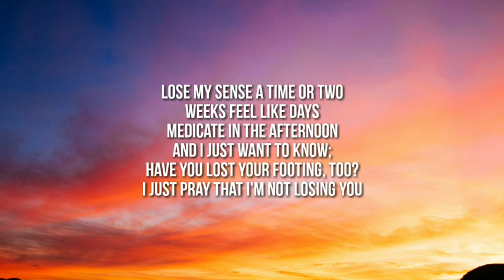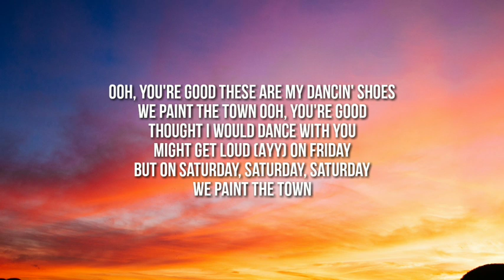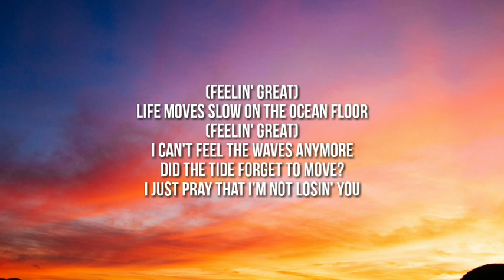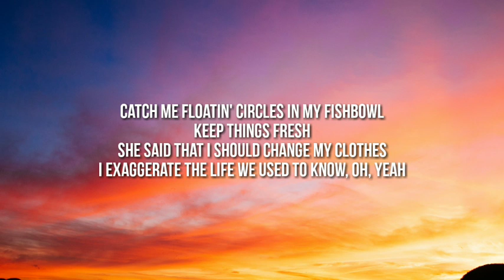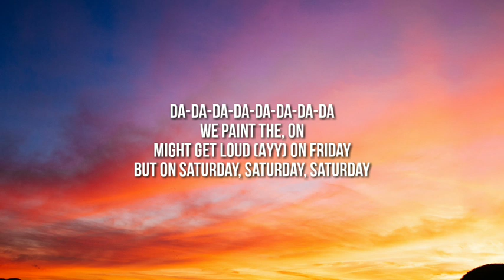Fredo - Wandsworth To Bullingdon (Lyrics) (ft. Headie one)